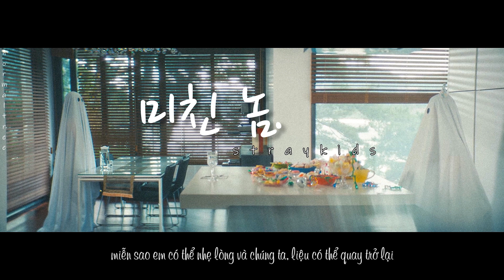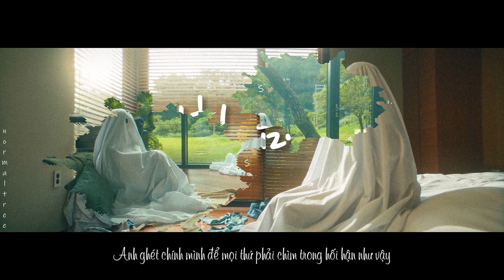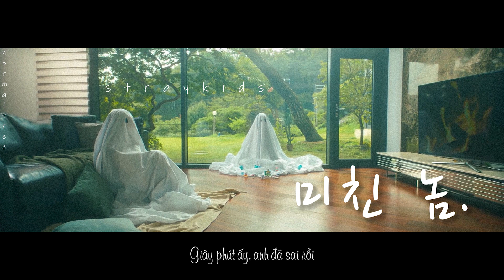[VIETSUB] Ex - Stray Kids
Vietsub by normaltree
Eng sr @jellyskz